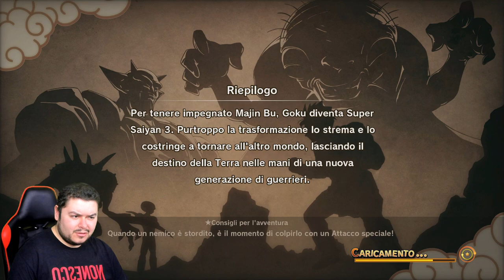Super Bu e Gotenks - Dragon Ball Z: Kakarot - Episodio 35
Majin Bu espelle la parte malvagia dal suo corpo, facendosi però eliminare da quest'ultima. Il nuovo essere si chiama Super Bu. Intanto, Goten e Trunks, apprendono la fusione per fermare il nuovo nemico.